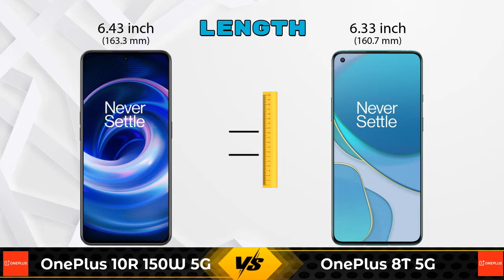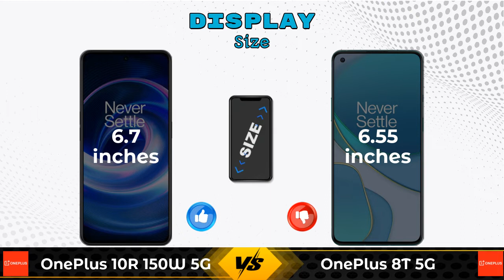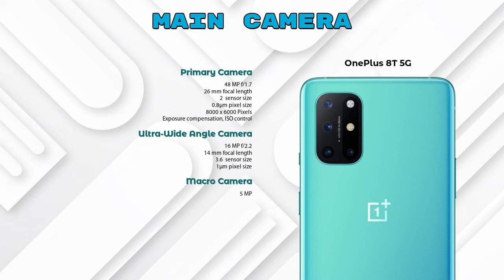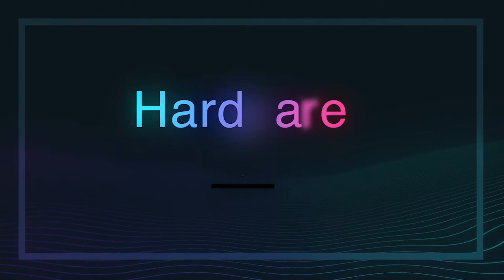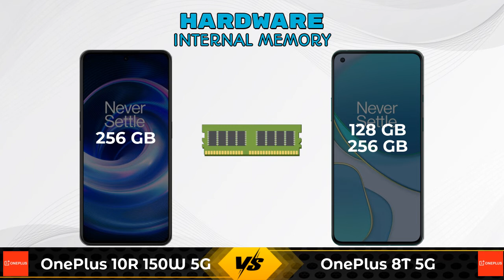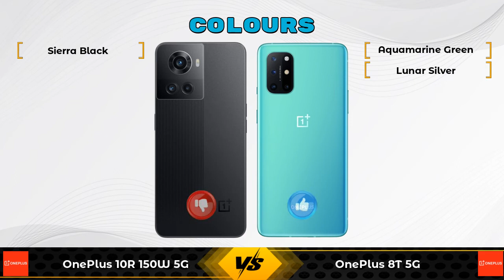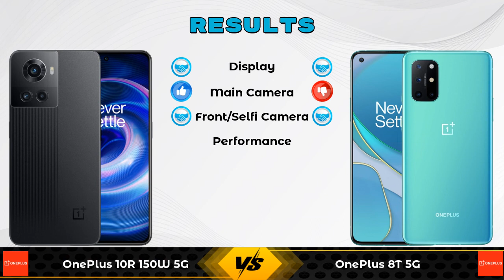OnePlus 10R 150W 5G Vs OnePlus 8T 5G - Full Comparison [Full Specifications]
In this Video we are Comparing OnePlus 10R 150W 5G Vs OnePlus 8T 5G with [Full Specifications].

Variant Details:
12 GB / 256 GB - 43999

Variant Details:
8 GB / 128 GB - 32999
12 GB / 256 GB - 44999 (Amazon)

OnePlus 10R 150W Vs OnePlus 8T full specifications
OnePlus 8T Vs OnePlus 10R 150W full specifications
OnePlus 10R 150W Vs OnePlus 8T comparison
OnePlus 8T Vs OnePlus 10R 150W comparison
OnePlus 10R 150W 5G Vs OnePlus 8T 5G comparison
OnePlus 10R 150W 5G Vs OnePlus 8T 5G
OnePlus 8T 5G Vs OnePlus 10R 150W 5G comparison
OnePlus 8T 5G Vs OnePlus 10R 150W 5G